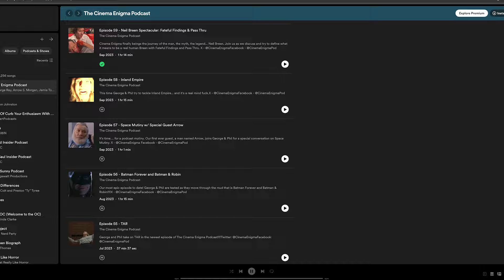Why I'm Done With The David Lynch/Twin Peaks Fan Community (and this channel)